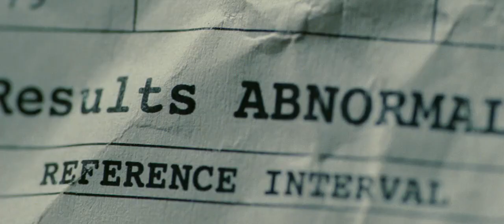Eric Bana, Saoirse Ronan & Cate Blanchett in Hanna OFFICIAL TRAILER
Award-winning director Joe Wright creates a boldly original suspense thriller with HANNA, starring Academy Award nominee Saoirse Ronan (The Lovely Bones, Atonement) in the title role. Raised by her father (Eric Bana of Star Trek), an ex-CIA man, in the wilds of Finland, Hanna's upbringing and training have been one and the same, all geared to making her the perfect assassin. The turning point in her adolescence is a sharp one; sent into the world by her father on a mission, Hanna journeys stealthily across Europe while eluding agents dispatched after her by a ruthless intelligence operative with secrets of her own (Academy Award winner Cate Blanchett). As she nears her ultimate target, Hanna faces startling revelations about her existence and unexpected questions about her humanity.